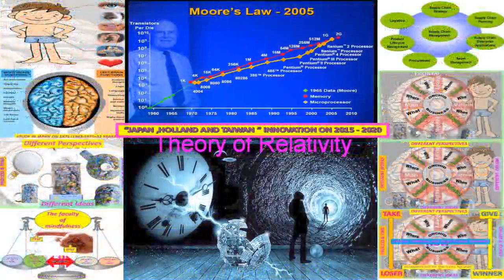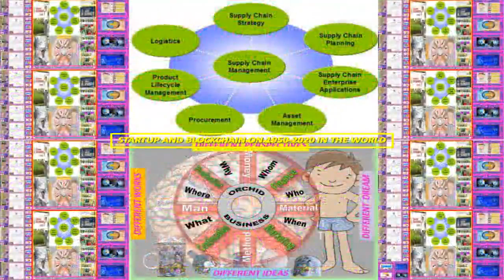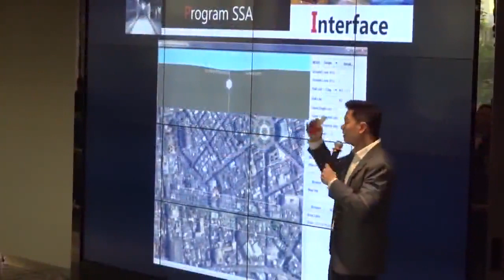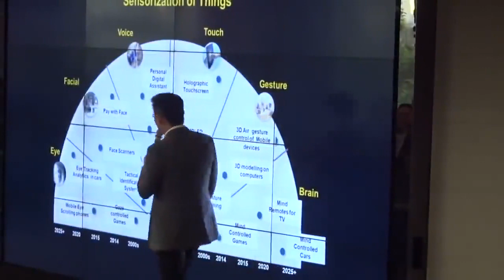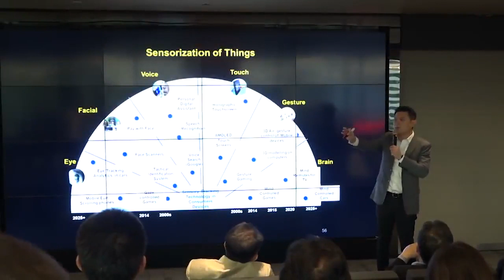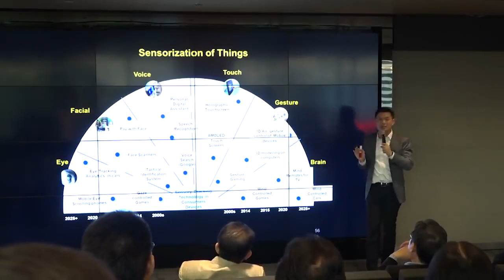YAMAMOTO DENDROBIUMS TO WORLD BODY SENSATION 1976 1992